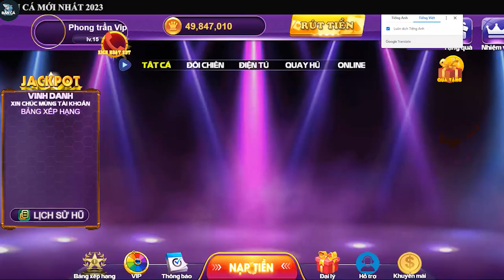Bắn Cá Đổi Thưởng - Game bắn cá đổi thưởng hot nhất hiện nay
Như ở tiêu đề video , Tôi hướng dẫn cách bạn cách chơi bắn cá đổi thưởng sao cho hiệu quả ,
có thể kiếm được tiền từ các con game hiện nay như go88, sunwin , 68gamebài